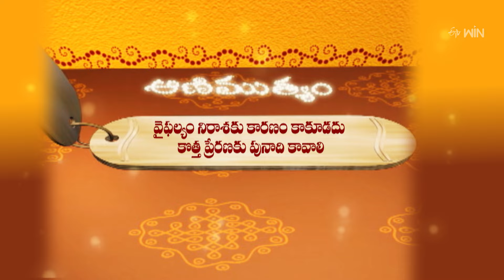Aradhana | 16th May 2024 | Full Episode | ETV Telugu